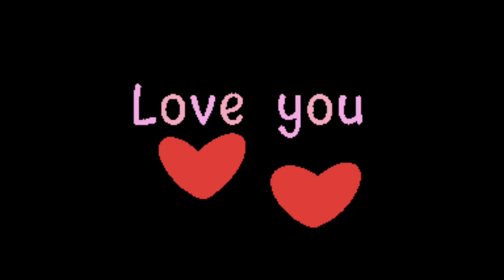Bless The Cat With sunglasses 😎/Billi